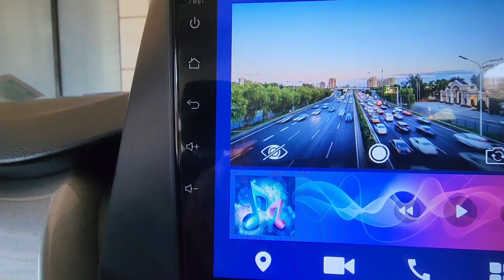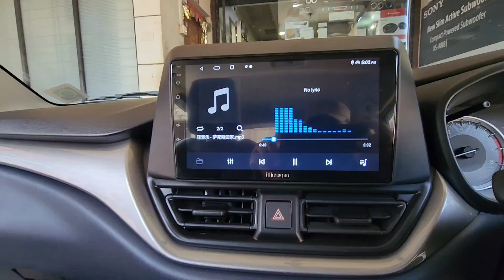Maruti Baleno Genuine Accessories | Baleno 2023 | Super Auto Accessories Belgaum | M : 9845369762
Maruti Baleno Sigma Model Genuine Accessories

Installed items:
1. Android Stereo
2. Reverse Camera
3. Steering Wheel Control
4. Oem Arm Rest
5. Boot lamp
6. Gear know
7. Oem USB Socket
8. Door Visor
9. LED Headlights
10. Door Visor
11. Alloy Wheels
12. Sharkfin Antenna

dd audio - dls &,car modifications
Modified cars
2023 baleno
2023 maruti suzuki baleno
maruti suzuki baleno 2023
2023 baleno facelift
baleno delta 2023
maruti baleno 2023 model in india
maruti suzuki baleno facelift 2023
new baleno 2023 india
baleno sigma 2023
2023 suzuki baleno
baleno delta amt 2023
baleno sigma to alpha plus baleno 2023
baleno 2023 modification
new baleno
2023 baleno
2023 baleno facelift
baleno sigma 2023
baleno 2023 nexa genuine accessories
2023 maruti suzuki baleno
maruti suzuki baleno
2023 suzuki baleno
modified baleno delta 2022
baleno delta 2023
baleno sigma modified
maruti suzuki baleno modified
suzuki baleno 2023
baleno delta 2023 modified